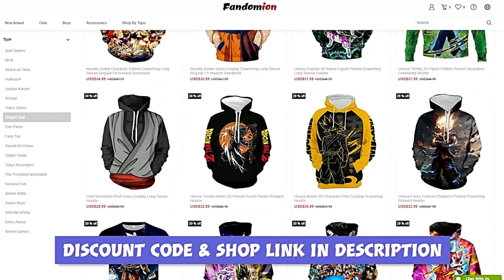HE'S GOING FURTHER BEYOND!? What If Gohan Trained Like Goku? - Part 2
hope you guys enjoy! thank you all for the support!